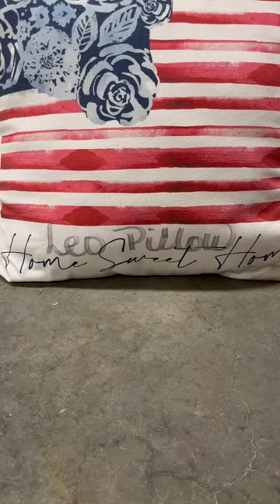Leo got a new pillow 🐱catdad2020